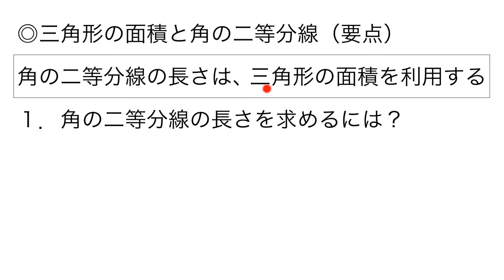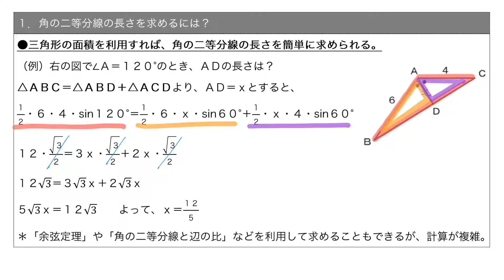【要点】三角形の面積と角の二等分線